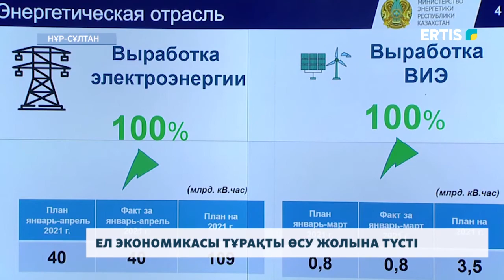ЕЛ ЭКОНОМИКАСЫ ТҰРАҚТЫ ӨСУ ЖОЛЫНА ТҮСТІ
Қазақстанның экономикасы пандемиялық дағдарыстан кейін жылдам ес жиып,тұрақты өсу жолына түсті. Бұл туралы үкімет басшысы Асқар Мамин айтты. Жалпы ішкі өнім 0,7 пайызға артқан. Өңдеу өнеркәсібіндегі өсім 4 айдың қорытындысы бойынша 7,7 пайызға жеткен.